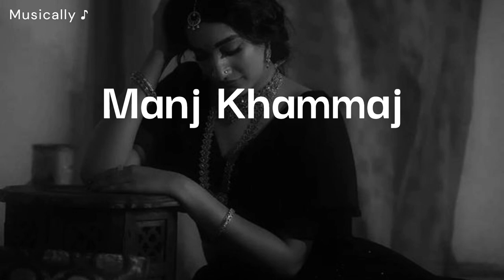Manj Khammaj - Teental - Aditya Verma - Subr Dev | No Copyright Music | Musically ♪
✅ If you think that your Copyright has been Violated, let us know, and we will resolve this issue.
Regards (Musically ♪).